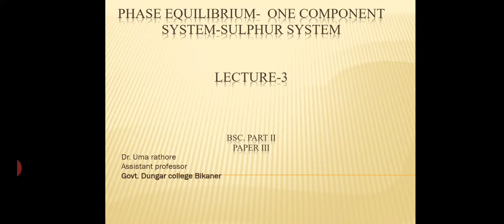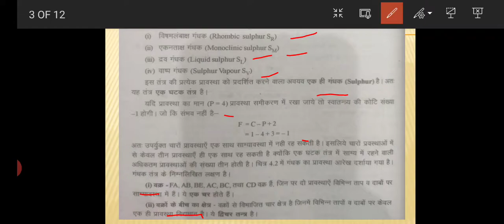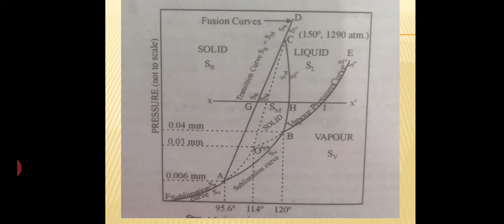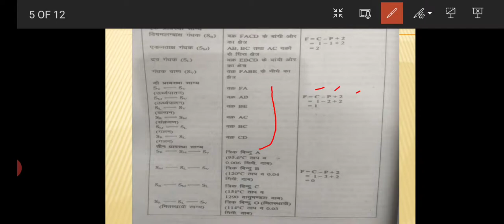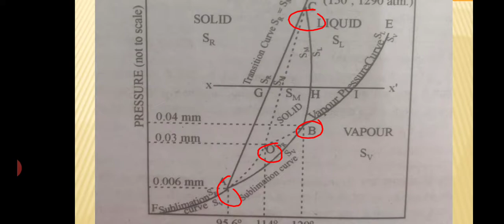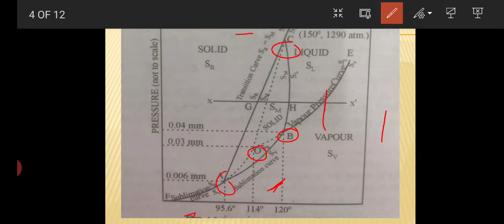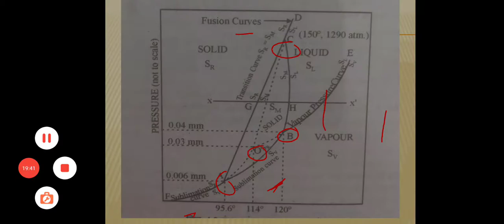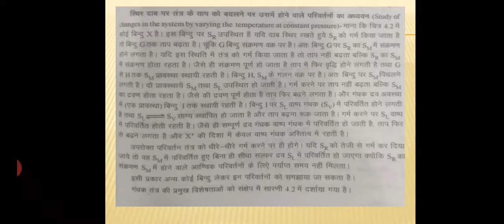bscii paperlll phase equilibrium -sulphur system